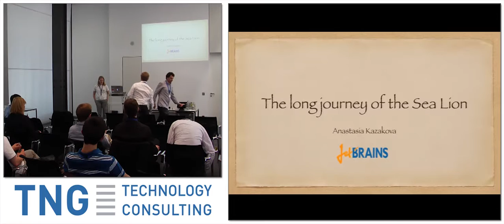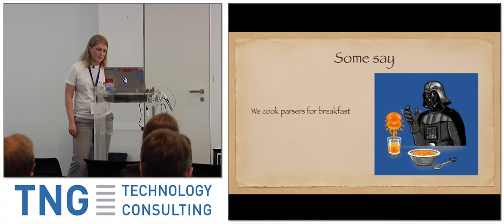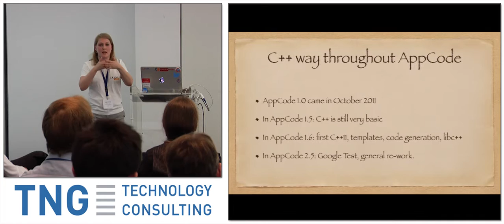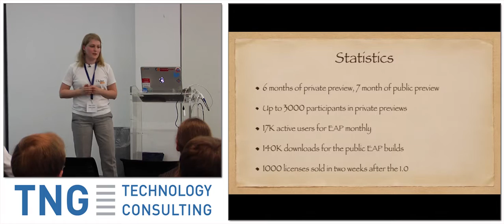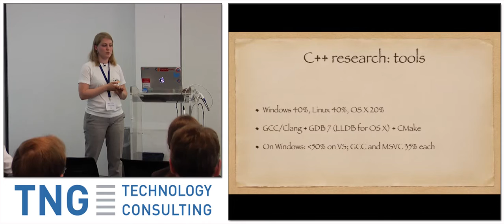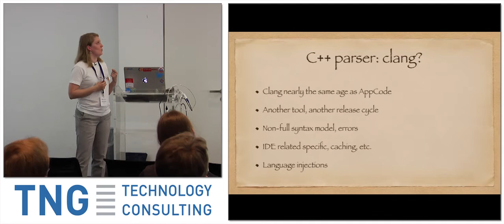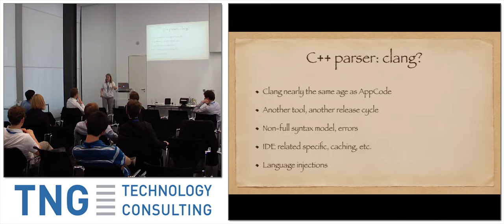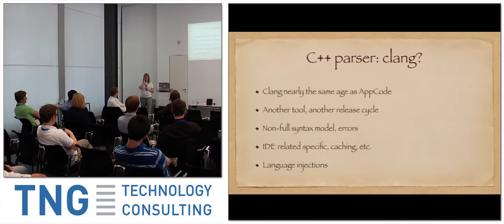The long journey of the Sea Lion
Speaker: Anastasia Kazakova, Product Marketing Manager für CLion, JetBrains

Here at JetBrains we’ve spent over a decade making all sort of development tools. We’ve worked with a great many programming languages out there (Java, Python, Ruby, C#, JavaScript, Php, etc.), and even made our own (Kotlin). However, surprisingly, C++ was not between them for a long time. But year 2015 came to change it all with two C++ products released recently - ReSharper C++ (a plugin to Visual Studio) and CLion (a cross-platform C/C++ IDE). In this talk I’ll share the long story of JetBrains coming to C++ domain, that actually has started in AppCode, our IDE for iOS/OS X development. As well as some technical difficulties and concerns we’ve met on the way, especially related to C++ parser, build systems and compiler toolchains. You’ll also find out how the CLion product was born and about our future plans and why we actually did C++ product twice (or even three times), together with a funny story of creating “CLion” name.

Being C/C++ fan Anastasia Kazakova (@anastasiak2512) has been creating real-time *nix-based systems and pushing them to the production for 8 years. She has passion for networking algorithms and embedded programming and believes in good tooling. With all her love and passion to C++ she finally has joined JetBrains team, working now as a Product Marketing Manager for CLion and AppCode.

Recorded at the Big Techday 8 / of TNG Technology Consulting / on June 12th, 2015 in Munich / Germany